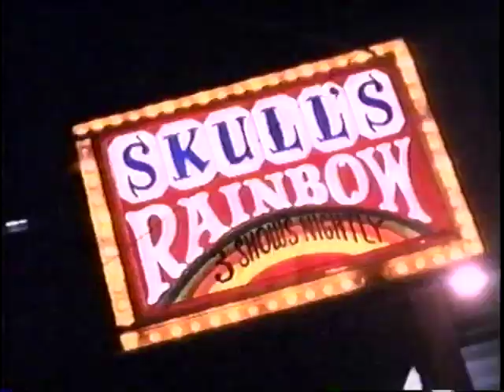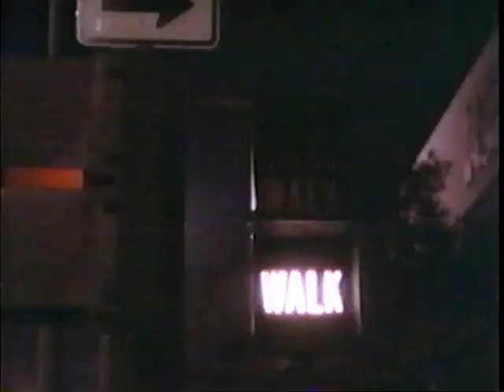The Goldens - "Take Me Back To The Country"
Released in 1991, this is the first single and video from The Goldens critically acclaimed Capitol Records release, "Rush For Gold".  Country pop act The Goldens are brothers Chris Golden and Rusty Golden, with Greg Gordon, Don Breland, Skip Mitchell, John Rich, and John Sturdivant, Jr.   Director: Bob Burwell   Producer: Jeffrey Panzer   Director Of Photography: Pete Cummings   Written by: Chris Golden / Sam Stricklin / Tony Perkins